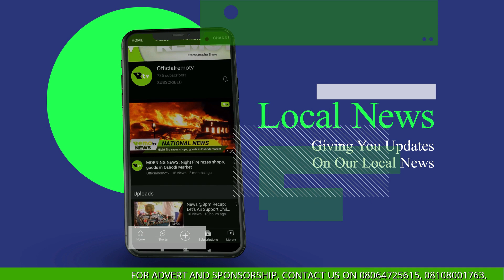Daily News:Mayflower Private School Commemorates Founders’ Legacy with Inaugural Posthumous Marathon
HEADLINE

Mayflower Private School Commemorates Founders’ Legacy with Inaugural Posthumous 10km Birthday Marathon

IBEDC boosts electricity for over 10,000 customers in Ogun

NPFL: Oyowah seals one-year contract with Remo Stars

Snoop Dogg will carry the torch in the final stages of the 2024 Olympics in Paris